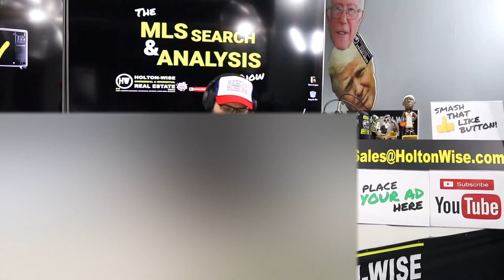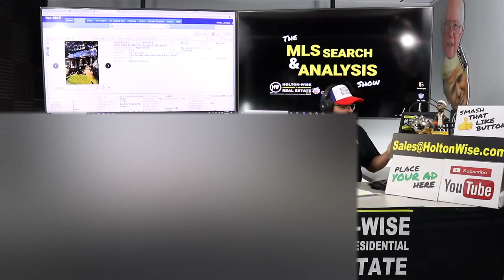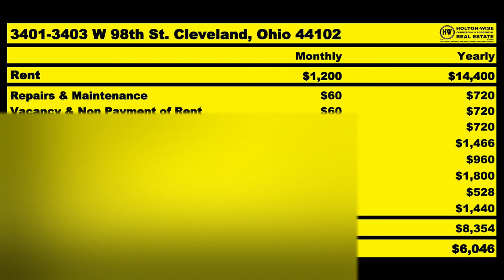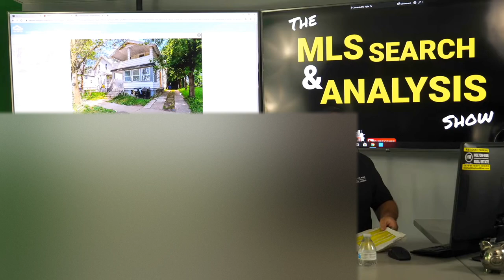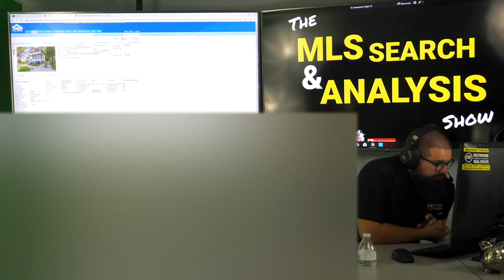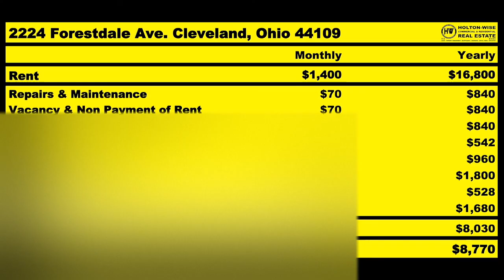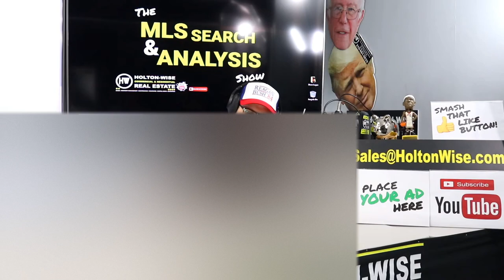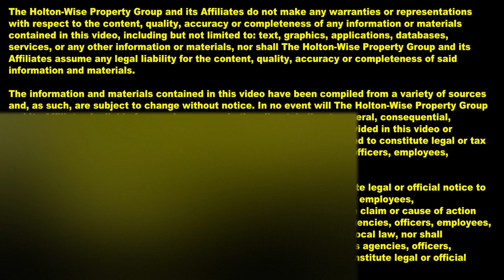Investing $2 Million on Ohio Rental Housing | MLS Search & Analysis 78 - 3401 W 98 & 2224 Forestdale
In the 78th episode of The MLS Search & Analysis Show James Wise is working with a high net worth client from Texas named Patrick. Patrick has $2 Million that he wants to invest in the Cleveland, Ohio market. This is the first of several videos James is going to do for Patrick as Patrick has hired James to find him 6 rental properties to start with. James and Patrick are going to use Patrick's large bank roll to target distressed properties with below market rents in an effort to acquire them below market value.

Work with us one on one - The MLS Search & Analysis Show

🎙️ HELPFUL RESOURCES